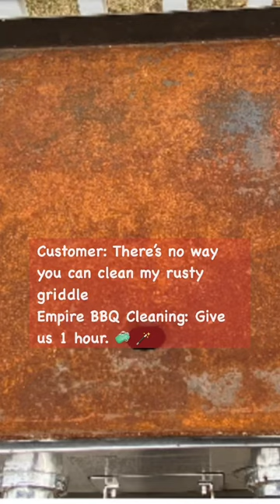Do we clean griddles too? Yes, we do. Even the rusty ones. ￼ Customer didn’t believe we could.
Introducing our latest shorts video that showcases the dramatic transformation of a rusty griddle after a deep cleaning.

In this short video, you’ll see the before, and after image, of a griddle that was covered in rust and grime, but after a thorough cleaning, it is restored to its original state ￼😱

Whether you are a home cooked, a professional, chef, a restaurant owner, you’ll appreciate the impact of that ￼a clean griddle can have on your cooking.

Hopefully this video will inspire you to give your own griddle a deep, clean and keep it looking new.

Witness the amazing before, and after transformation of a rusty griddle.